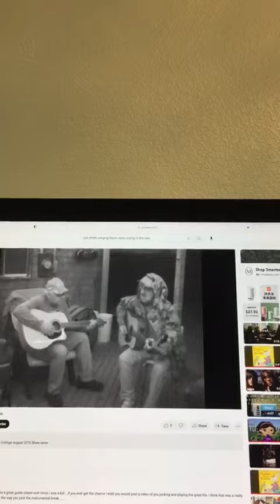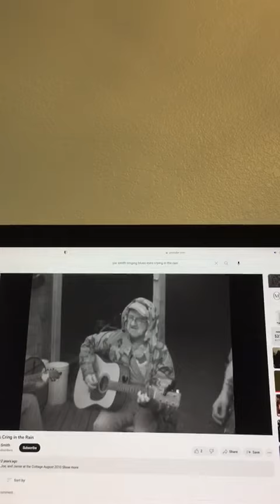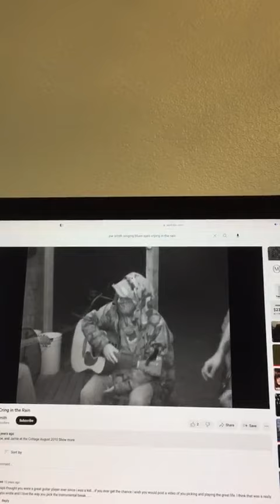Joe Smith blue eyes crying in the rain